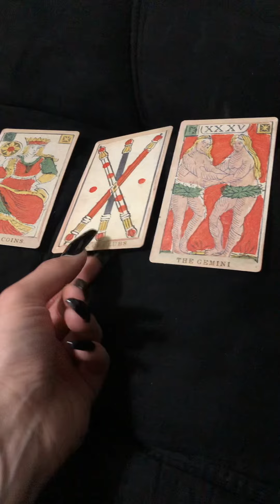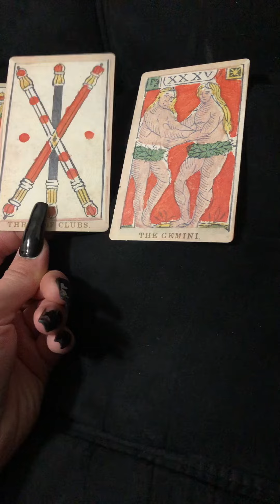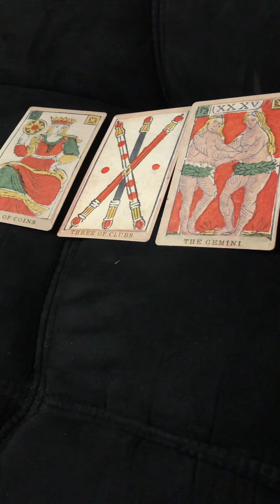Virgo in seasonofthewitch